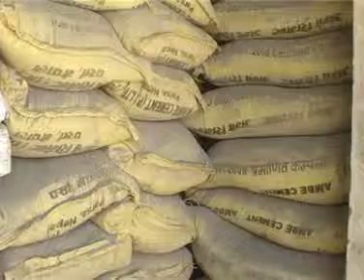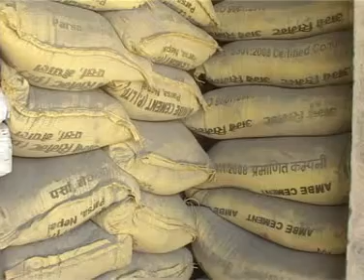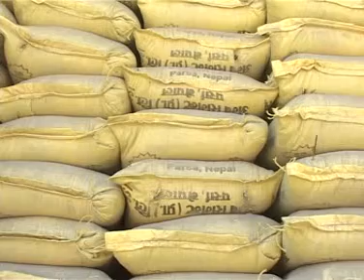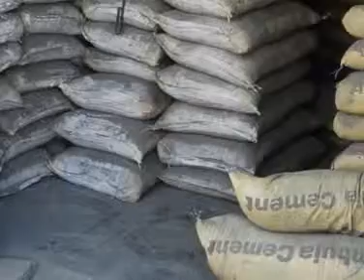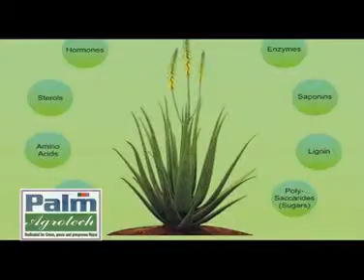CEMENT_BEYOND HORIZON DEEPAK DHITAL